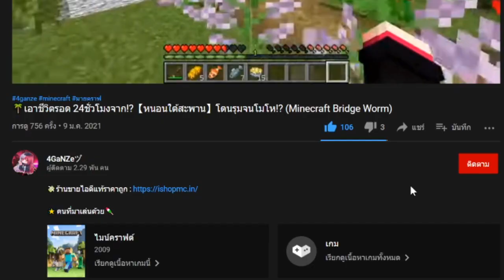🌴เอาชีวิตรอด 24ชั่วโมง!! ในแมพ【อสูรข้างขื้นลำดับที 1】ทำไมมันโหดขนาดนี้เนี่ย!! (มายคราฟ แกล้ง)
โหลดมาเล่นกันเยอะๆน้าาา🥰